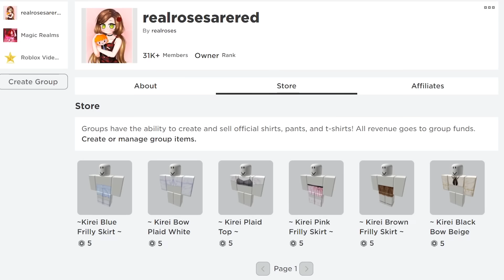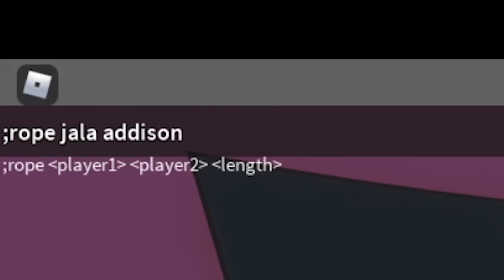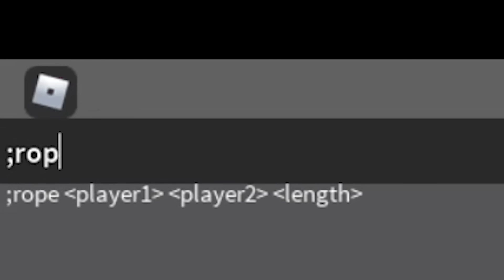EVIL BABY TROLLING WITH ADMIN COMMANDS #2 ! Roblox Admin Commands Trolling | Roblox Funny Moments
EVIL BABY TROLLING WITH ADMIN COMMANDS #2 ! Roblox Admin Commands Trolling | Roblox Funny Moments! In this episode of Roblox Adopt and Raise, I troll a family as a baby with my admin commands! I hope you guys enjoy this roblox video. :)

roblox bacon, roblox baby, bacon man, roblox admin, admin commands, island life, adopt